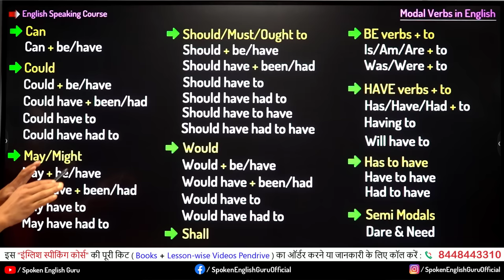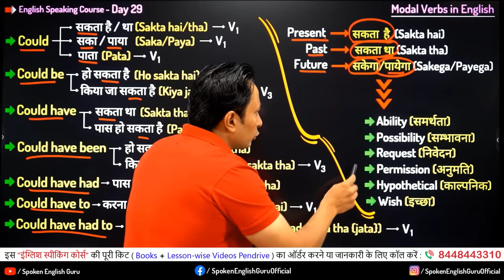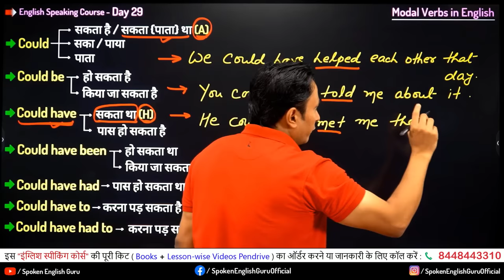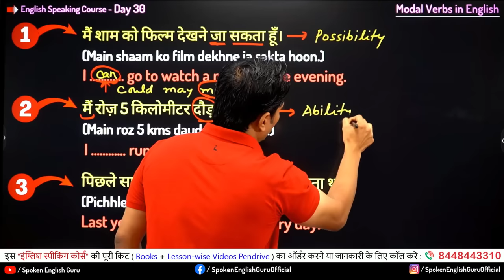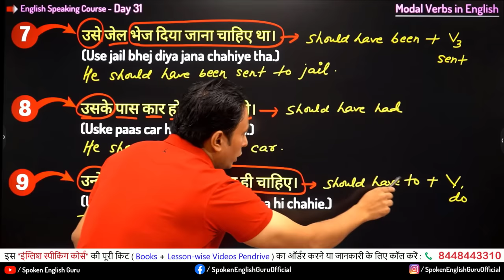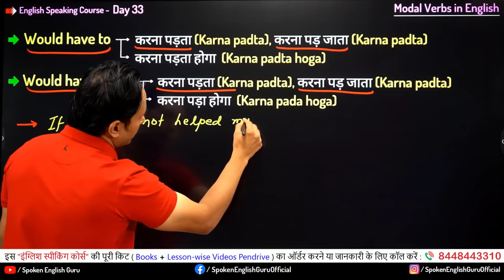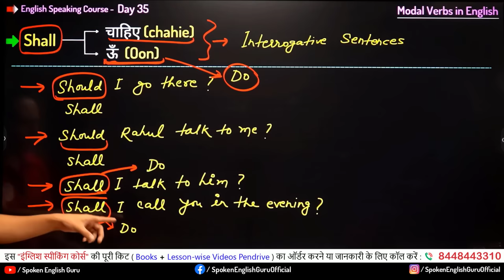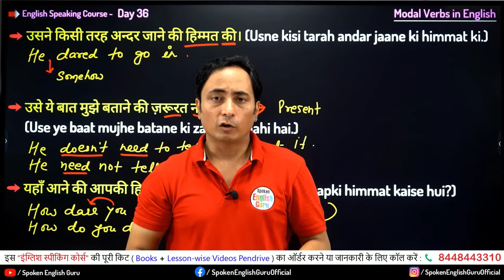सभी Modal Verbs एक ही वीडियो में सीखिए। All Modal Verbs in English Grammar and Spoken English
इस वीडियो में सभी अलग अलग Modal Verbs को एक साथ ही Cover कर दिया गया है ताकि कोई भी student इस वीडियो को देखकर सभी Modal verbs को एक साथ ही बारीकी के साथ समझ ले।

90 Days ऑफलाइन इंग्लिश स्पीकिग कोर्स किट (सभी किताबें एवं 64 GB वीडियो क्लासेज़ पैन्ड्राइव):